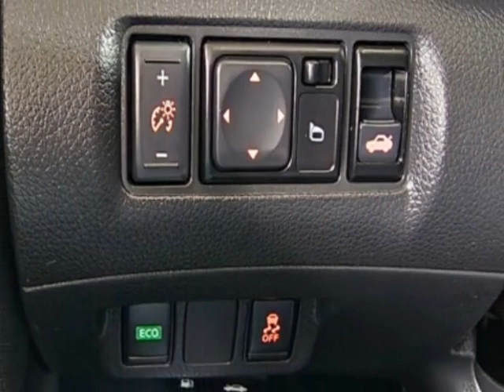2019 Nissan Sentra SV CVT Sedan - Jersey City, NJ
New Jersey State Auto Used Cars, Jersey City, NJ - Nissan Sentra SV Reverse Camera 1-Owner